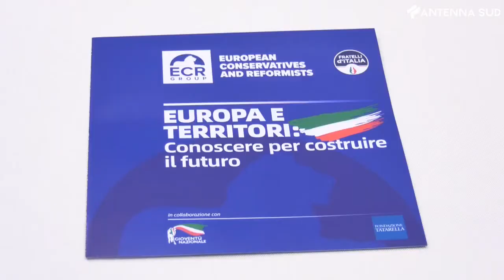17 dicembre 2021 - Fitto presenta la Scuola di Formazione Politica FDI